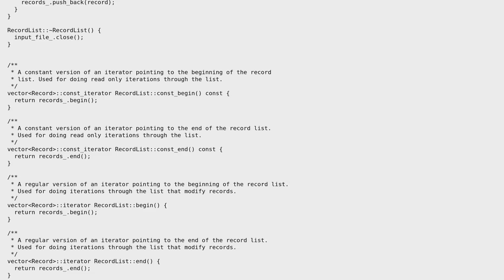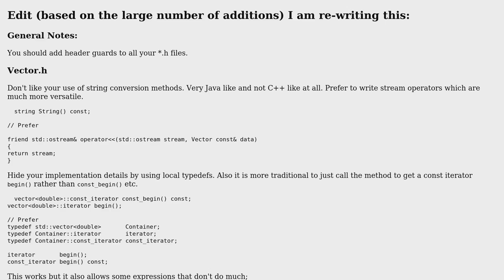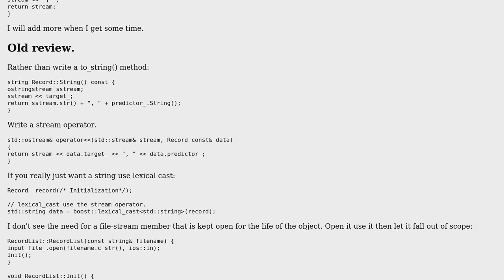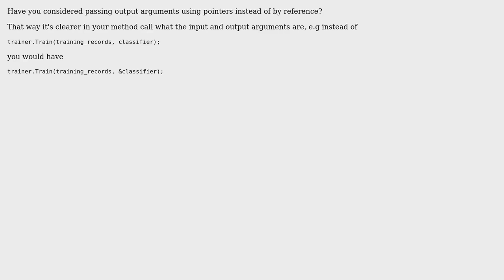Code Review: C++ and STL - Machine Learning Problem (2 Solutions!!)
Code Review: C++ and STL - Machine Learning Problem

With thanks & praise to God, and with thanks to the many people who have made this project possible! | Content (except music & images) licensed under CC BY-SA | Music | Images & others | With thanks to user padawan user Maze Wong user Martin York user Jamal and the Stack Exchange Network Trademarks are property of their respective owners. You are responsible for your own actions.